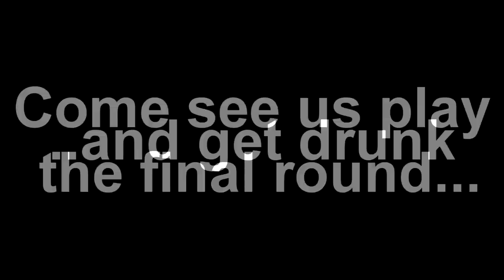BOTB Final Round @ Gators Lounge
Come see us play at the final Battle of the Bands round! Gators Lounge in Jeannette, PA. Nov. 16th, 8:00pm, $10